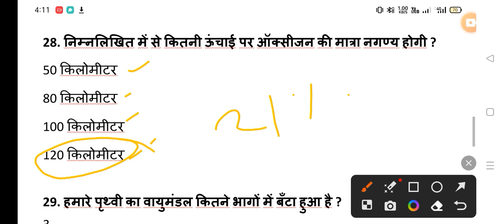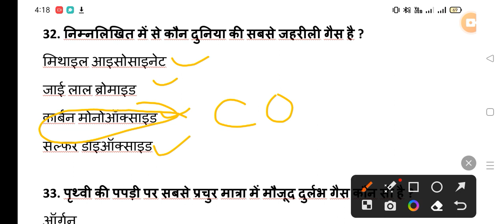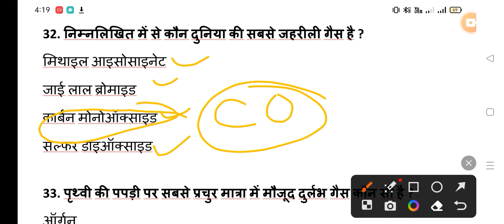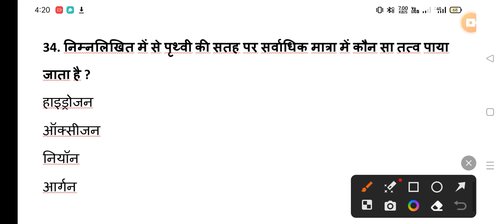Lucent Biology Complete GK/GS All Govt Exam SSC PSC RAILWAY UPSC VYAPAM 👇👇shots